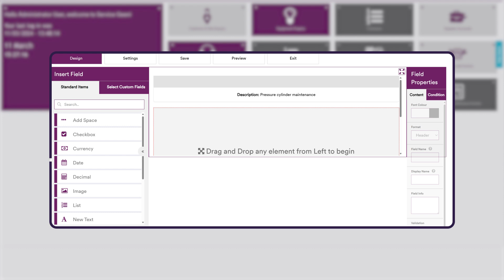05 Adding a Currency field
As we continuously update and improve our software, some of our screen layouts may differ from the videos.  Please visit our Help Centre for further information or assistance

This video shows you how to add a currency field to a TCC. A Currency field will only accept numeric data, any text will not show.